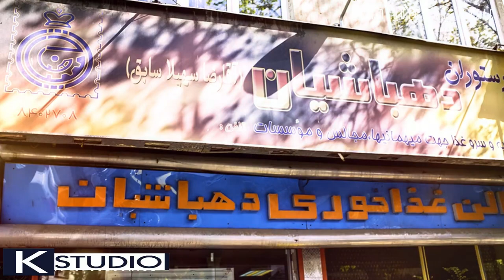karwan xabati 2018 zor shaz ( بۆ کچ و بێ وەژن )